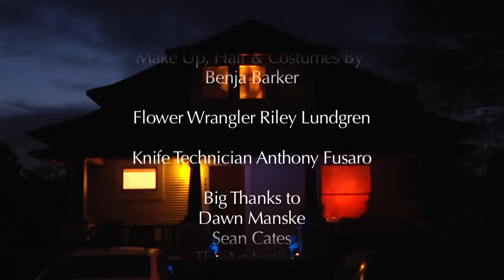Hi Jack | 24 Hour Film Race 2011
FOURRESTFILMS.COM | "Hi Jack" - A gritty, absurdist tale of identity and how easily it can be lost.

This film won Best Cinematography, Best Set Design & Best Costume Design in the Portland, Oregon 24 Hour Film Race in 2011.

Theme: Identity Theft
Prop: Flower
Action: Looking through a peephole
Executive Producers
Todd Brabander, Jason Burkitt, Dustin Erickson & Anthony Fusaro

Directed By Dustin Erickson

Written By Todd Brabander

Cast

Produced By Todd Brabander

Original Music By Todd Brabander & Benja Barker

Filmed & Edited By Dustin Erickson

Sound Design By Anthony Fusaro

Script Supervisor Riley Lundgren

Boom Operators
Jason Komlofske, Benja Barker, Zachary Van Buuren & Anthony Fusaro

Visual Effects, Lighting, & Set Decoration By Jason Burkitt & Benjamin Mayer

Make Up, Hair & Costumes By Benja Barker

Flower Wrangler Riley Lundgren

Knife Technician Anthony Fusaro

Dawn Manske
Sean Cates
The Art Institute
Hollywood Lights

Created in 24 hours for the 24 Hour Film Race 2011